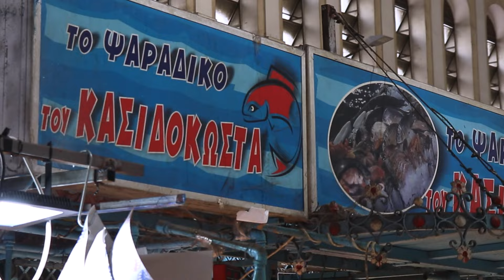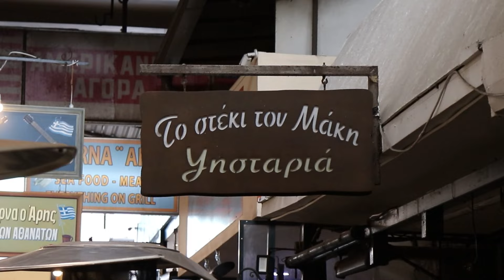ΦΑΓΑΜΕ ΤΟΝ ΚΑΛΥΤΕΡΟ ΠΑΤΣΑ ΤΗΣ ΑΘΗΝΑΣ | Traditional Greek Food Markets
Urban Streets
MorningLightMusic

Stylish Urban Beat
Soul-Prod